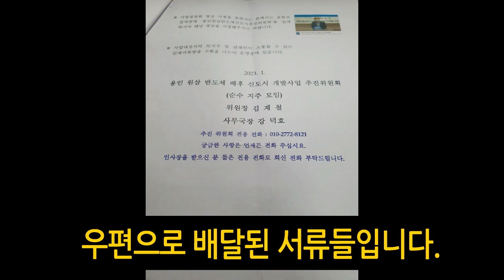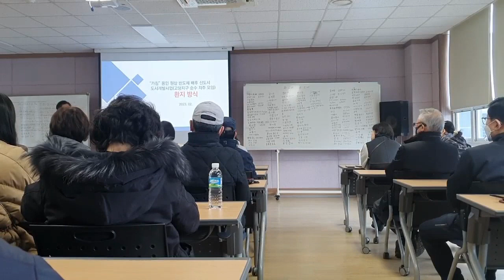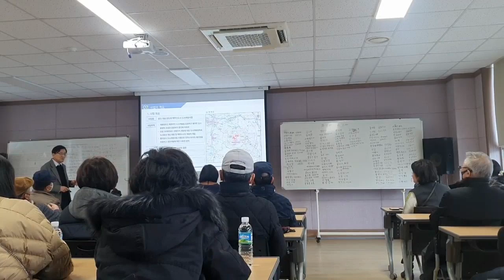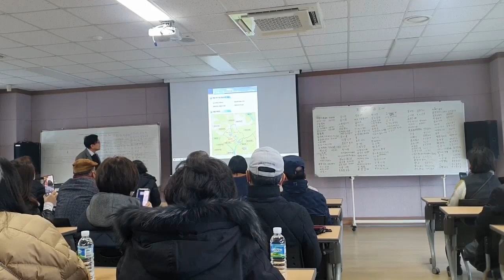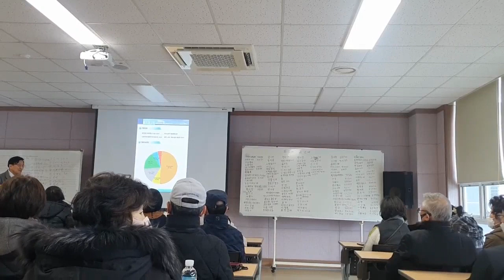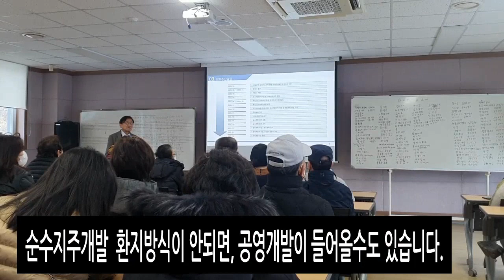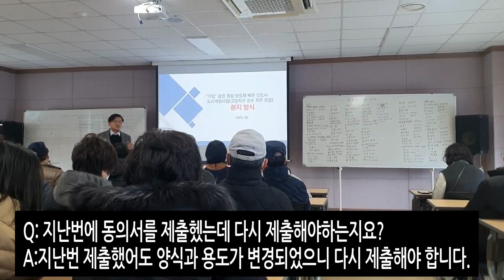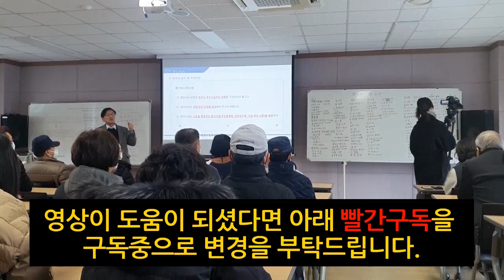［SK반도체배후도시］SK반도체 배후도시로 원삼면 고당리 순수지주 주관 환지방식 개발(안)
안녕하세요.
오늘은 SK 반도체 배후도시로 원삼면 고당리 순수지주가 주관해서
환지방식으로 개발하는 내용의 설명회를 참석하였습니다.
토지소유주가 주인으로서 개발하여 이익을 소유주가 가져가는
방식으로 좋은 방법이라 봅니다.
앞으로 토지소유주 동의를 받어야 하는 과제가 큰 숙제이지만
함께 진행되어 올해 일정대로 진행되기를 기원합니다.
영상이 도움이 되셨다면 아래 빨간구독을 구독중으로
변경을 부탁드립니다.